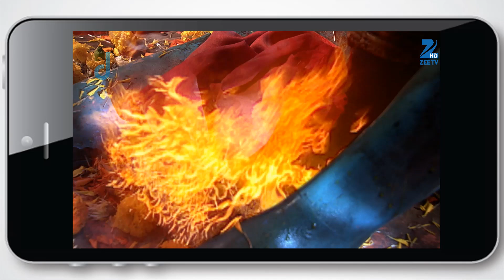Anil ने किया अपने Wife को Save | Fear Files 2 | Zee TV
Zee TV brings fear back on television as it returns with the next edition of the franchise 'Fear Files - Har Mod Pe Darr'. The second season approaches fear from an interesting perspective - You can run... But you cannot hide... it is closer to you than you think... because fear can haunt you every step of the way! It's not just about ghosts, gore and bloodshed but stories that keep you on the edge of your seats, simply because they tap into fears of the sub-conscious mind that can grip you just about anywhere, anytime! In a country where horror is represented by voodoo dolls, lemons and chillies, Fear Files will take the road less travelled and explore the psychology of fear. The high- octane thriller series will see a new story of fear every episode, where the characters will be exposed to the darkness of the diabolical mind rather than just physical harm at the hands of demons. Ranging from chronicles of possessed, vindictive lovers to forays into some of the most legendary haunted places to exploratory accounts of undefined identities that possess the human body to stories that unravel the truth behind paranormal activities, this season of Fear Files will explore the myriad facets of fear.
Starts 25th April, Sat-Sun 10:30 pm